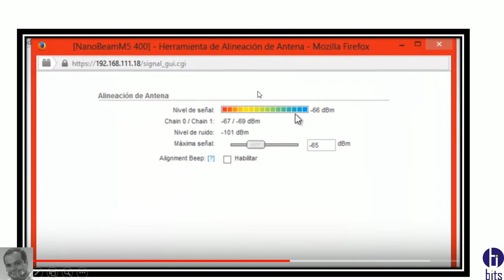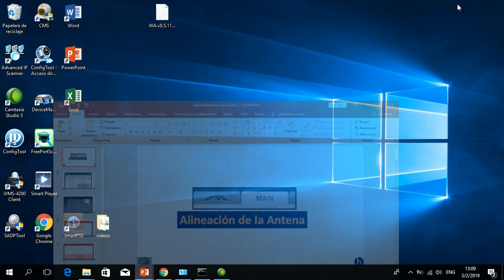Antena Ubiquiti - Alineación de la antena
Como mejorar la intensidad de la antena usando una herramienta que esta dentro del firmware de la ubiquiti

Guayaquil - Ecaudor

Guayaquil - Ecuador